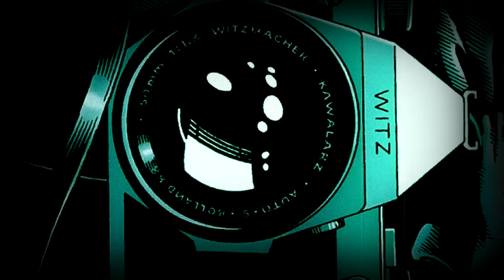El Oscuro origen del Joker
Uno de los villanos más populares del cómic. Revisemos los escalofriantes misterios que envuelven su origen.